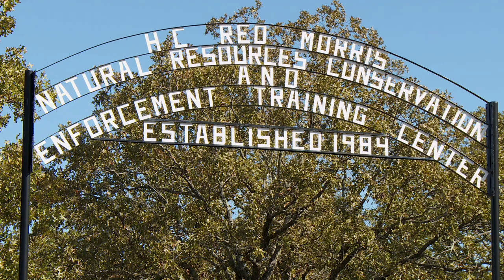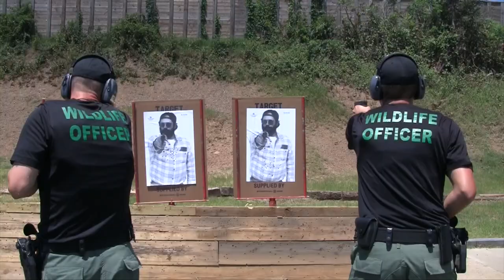Becoming a Wildlife Officer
Ever wonder what it takes to be an Arkansas Game and Fish Commission wildlife officer? There's more to it than you might think.